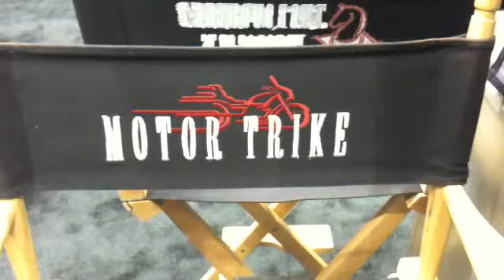Motor Trike Kit w/ Ind. Suspension for GL1800 | Gold Wing Parts and Accessories | Wingstuff.com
***WE NO LONGER SELL PRODUCTS BY MOTOR TRIKE***

Check out the new Motor Trike kit for the GL1800 Goldwing at the 2010 National Dealer Show in Indianapolis, IN
ABOUT US
WingStuff.com is as dedicated as ever in providing the best experience possible to our loyal Gold Wing customers. We remain true to the idea that Gold Wing riders desire more than just an impersonal parts site for their bike, but an all encompassing experience that accommodates the Gold Wing lifestyle. WingStuff.com is focused entirely on all things Wing, while providing shoppers with top-notch service you've come to expect from us.

Wingstuff.com is a Gold Wing destination and community for riders worldwide that specializes in all the parts and accesories you can dream up for your Honda Gold Wing motorcycle:

• GL1800 accessories and apparel (also available for GL 1500)
• GL1800 electronics and audio (also available for GL 1500)
• GL1800 footrests and stands (also available for GL 1500)
• GL1800 gifts and novelty items (also available for GL 1500)
• GL1800 handlebar parts and accessories (also available for GL 1500)
• GL1800 helmets (also available for GL 1500)
• GL1800 lights and electrical (also available for GL 1500)
• GL1800 performance and exhaust systems (also available for GL 1500)
• GL1800 racks, travel and luggage (also available for GL 1500)
• GL1800 tires and parts (also available for GL 1500)
• GL1800 windshield and accessories (also available for GL 1500)

We provide motorcycle parts and accessories of all kinds, such as:

• Motorcycle Electronics (helmet headsets and cords, digital music players, CB radios, cameras, passenger controllers, speakers and amplifiers, audio cables, noise filters, bluetooth, GPS and cellphone items)
• Motorcycle Maintenance Supplies (batteries, alternators, brakes, rotors, detailing supplies, filters, oil, gas cans, fueling items, hardware, fasteners, service parts, tools)
• Motorcycle Apparel / Clothing (jackets, shirts, pants, boots, gloves, footwear, sunglasses, rainsuits, headwear, chaps, vests, motorcycle helmets)
• Browse among thousands of Gold Wing product reviews
• Safely and securely contact fellow Gold Wing riders

We pride ourselves on providing the best service and information to our loyal customers. Wingstuff looks forward to serving your riding needs!